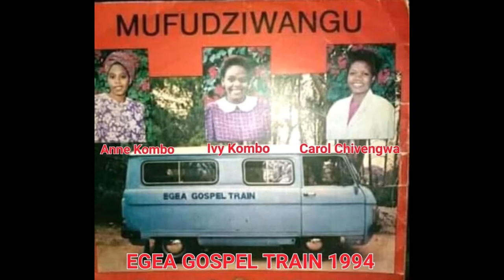Be thou my vision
Mufudzi wangu
Egea Gospel Train